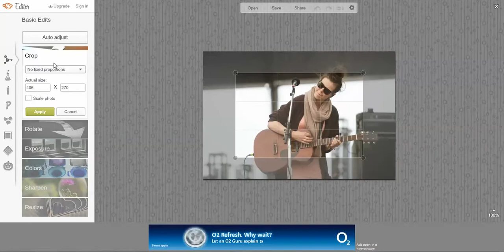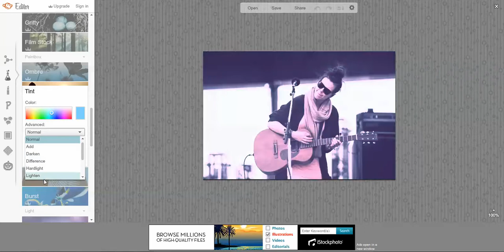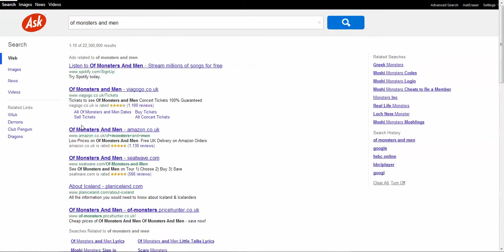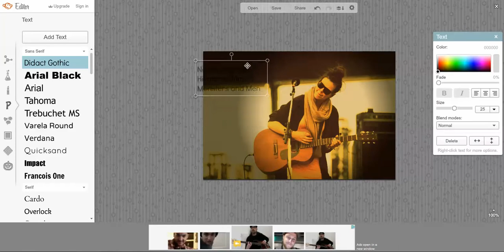PicMonkey - Nanna Bryndís Hilmarsdóttir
Edited picture of Nanna Bryndis Hilmarsdottir from the band 'Of Monsters and Men.'